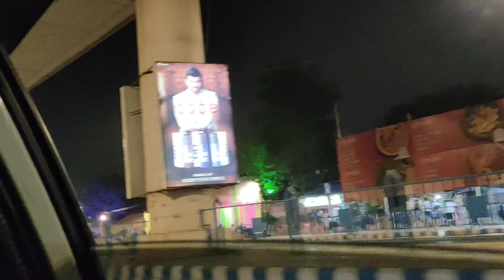Durga pujo 2023 l Asthami vlogs l fuchka pandel l famous Puja l Bengali lsubhangini's creation